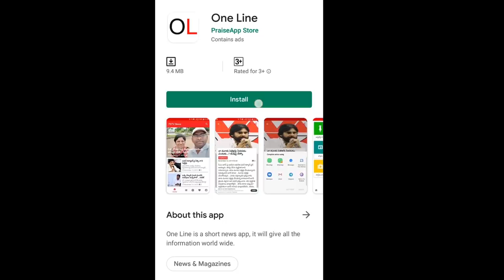BCG Committee on Amaravathi | అమరావతి గుట్టు విప్పిన కలెక్టర్ | PDTV News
అమరావతి గుట్టు విప్పిన కలెక్టర్